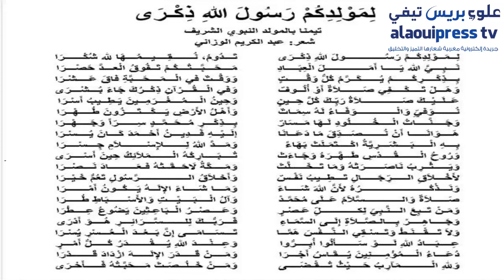مؤسسة مولاي عبد الله الشريف للدراسات والأبحاث العلمية في ذكرى المولد النبوي الشريف ربيع الأول 1441ه